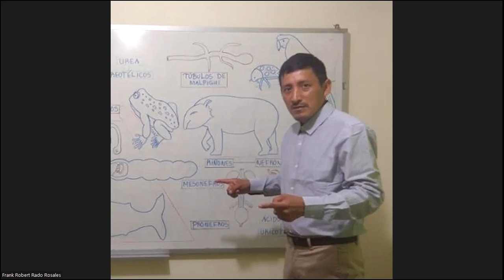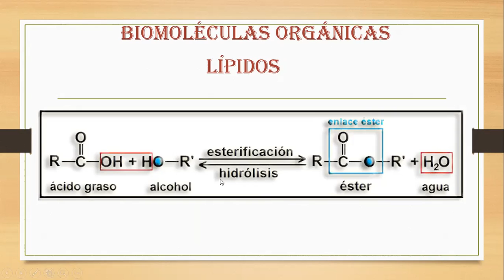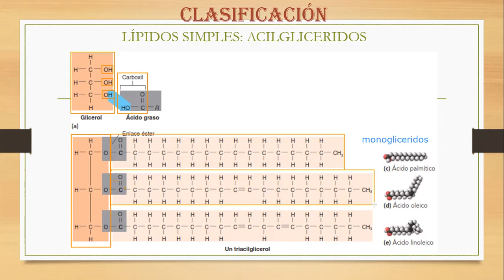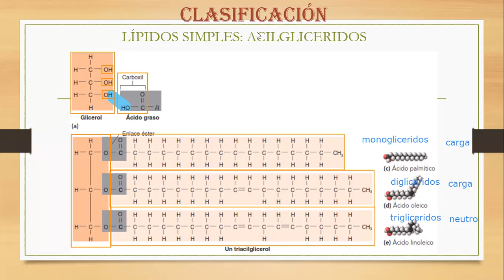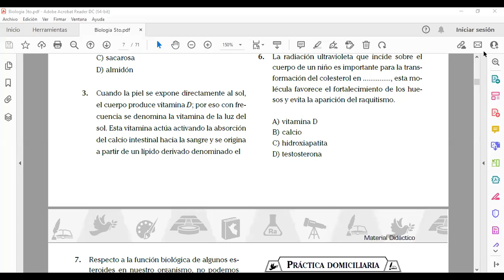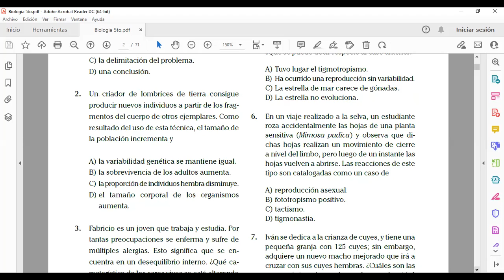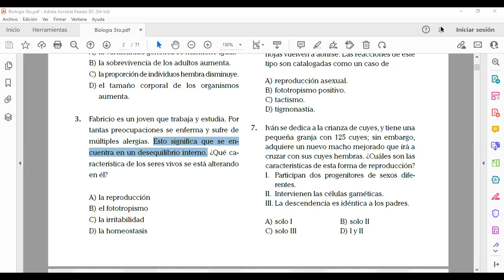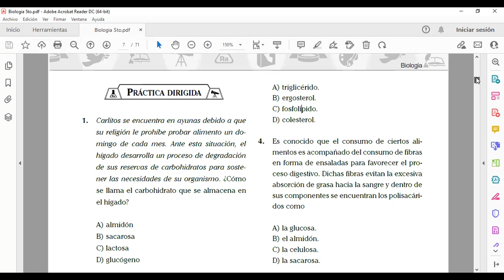DE JESUS_BIOLOGÍA 5 SEC 1 UNIDAD SEM 2 2